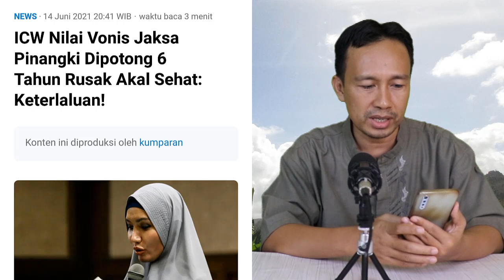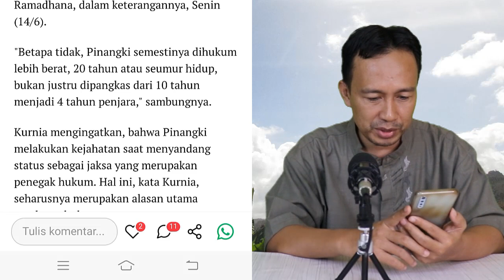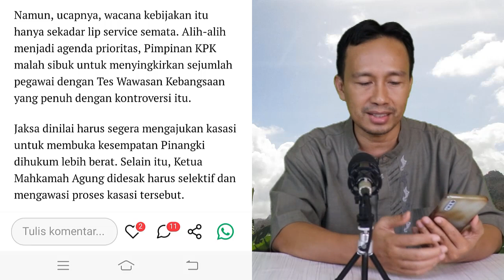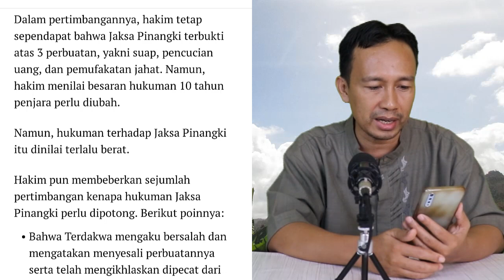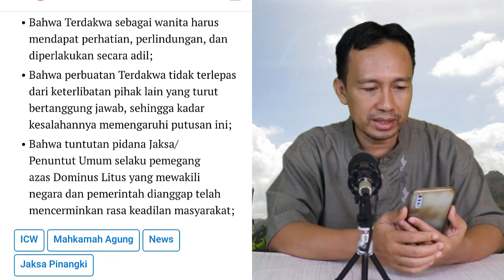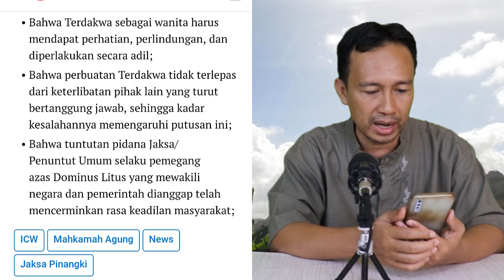KETERLALUAN..!! HABIB RIZIEQ DITUNTUT 6 TAHUN TAPI JAKSA PINANGKI 4 TAHUN PENJARA, ICW KECEWA !!